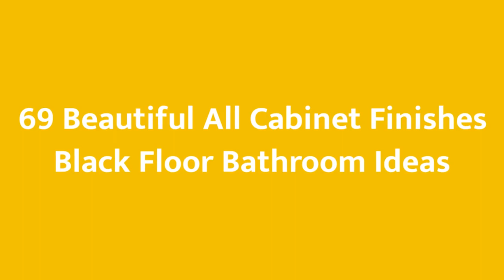75 Beautiful All Cabinet Finishes Black Floor Bathroom Design Ideas #941 🖤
0:00 - Intro
0:00:12 -  #1
0:00:17 -  #2
0:00:22 -  #3
0:00:27 -  #4
0:00:32 -  #5
0:00:37 -  #6
0:00:42 -  #7
0:00:47 -  #8
0:00:52 -  #9
0:00:57 -  #10
0:01:02 -  #11
0:01:08 -  #12
0:01:14 -  #13
0:01:20 -  #14
0:01:26 -  #15
0:01:32 -  #16
0:01:38 -  #17
0:01:44 -  #18
0:01:50 -  #19
0:01:56 -  #20
0:02:02 -  #21
0:02:09 -  #22
0:02:16 -  #23
0:02:23 -  #24
0:02:30 -  #25
0:02:37 -  #26
0:02:44 -  #27
0:02:51 -  #28
0:02:58 -  #29
0:03:05 -  #30
0:03:12 -  #31
0:03:19 -  #32
0:03:26 -  #33
0:03:33 -  #34
0:03:40 -  #35
0:03:47 -  #36
0:03:54 -  #37
0:04:01 -  #38
0:04:08 -  #39
0:04:15 -  #40
0:04:22 -  #41
0:04:29 -  #42
0:04:36 -  #43
0:04:43 -  #44
0:04:50 -  #45
0:04:57 -  #46
0:05:04 -  #47
0:05:11 -  #48
0:05:18 -  #49
0:05:25 -  #50
0:05:32 -  #51
0:05:40 -  #52
0:05:48 -  #53
0:05:56 -  #54
0:06:04 -  #55
0:06:12 -  #56
0:06:20 -  #57
0:06:28 -  #58
0:06:36 -  #59
0:06:44 -  #60
0:06:52 -  #61
0:07:00 -  #62
0:07:08 -  #63
0:07:16 -  #64
0:07:24 -  #65
0:07:32 -  #66
0:07:39 -  #67
0:07:46 -  #68
0:07:53 -  #69
0:08:00 -  #70
0:08:07 -  #71
0:08:14 -  #72
0:08:21 -  #73
0:08:28 -  #74
0:08:35 -  #75